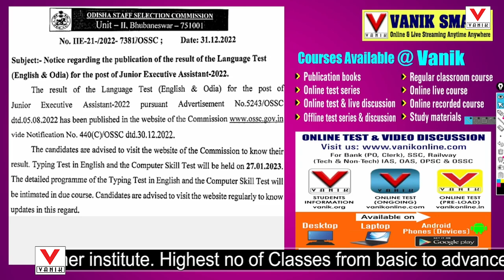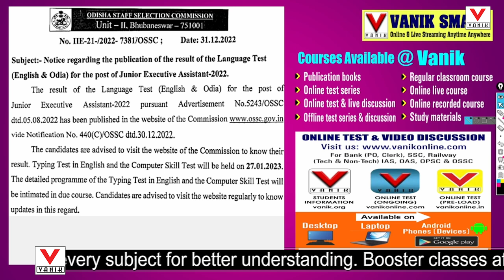Junior Executive Assistant result out